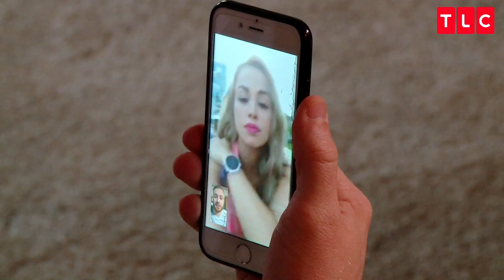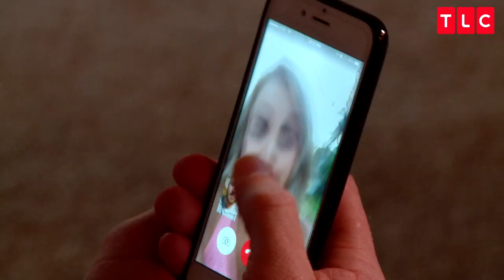Russ Is Moving To Miami To Be With Paola. But He Has Conditions. | 90 Day Fiance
90 Day Fiance: Happily Ever After | Sundays at 9/8c
Russ and Paola discuss their relationship.